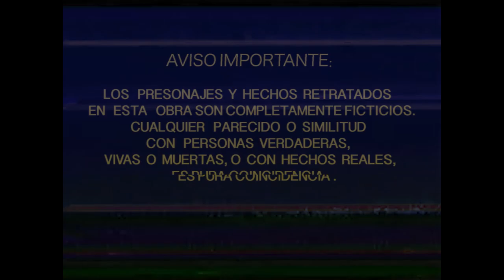100 Segundos - Aníbal Skill (Prod. Super Mario Bronx)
La idea es sacar lo que llevas dentro en 100 segundos...